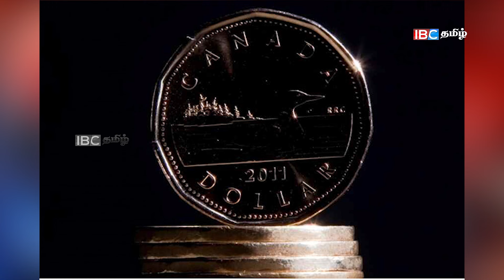இன்றைய முக்கிய செய்திகள் - 30.03.2023 | Srilanka Tamil News Today